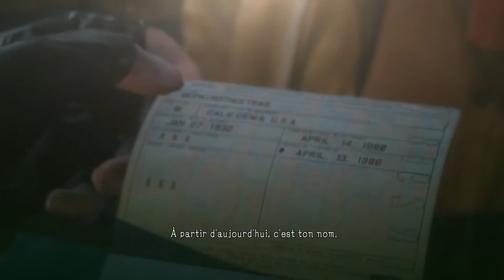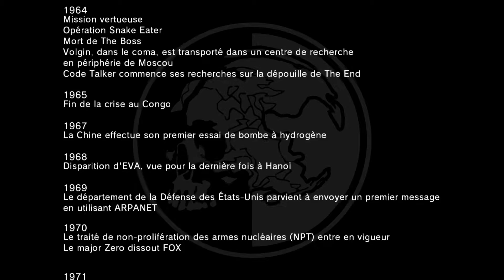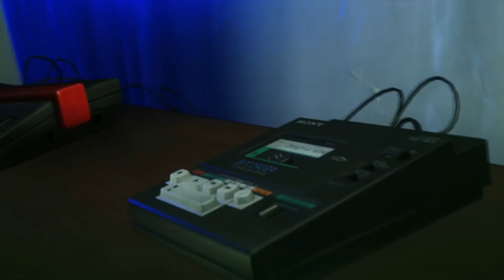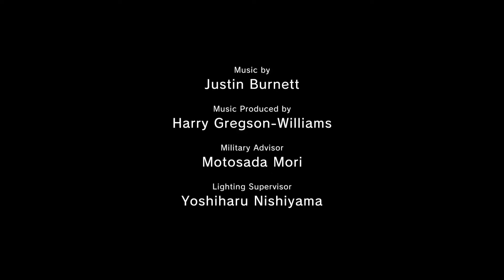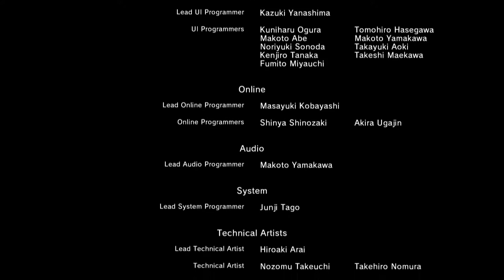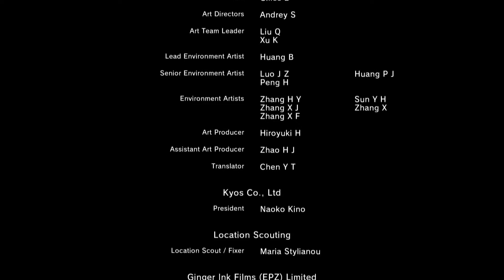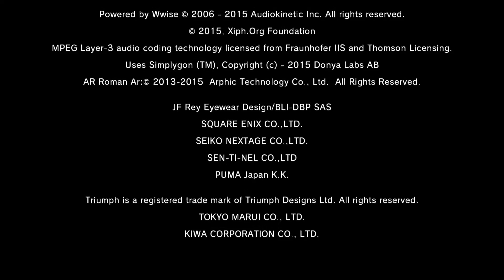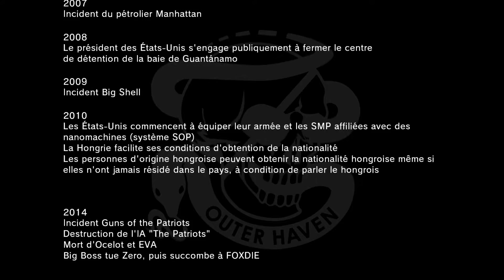MGSV: The Phantom Pain - 1er Playthrough - La fin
Bienvenu pour le Playthrough de Metal Gear Solid 5 The Phantom Pain!
Mon Playthrough va être constitué de plusieurs parties, le déroulement de l'histoire en découvrant les détails et ce qui se passe, toutes les missions secondaires en vidéos séparées et aussi l'évolution de la Motherbase et des aides pour celle-ci

Si vous aimez mes vidéos et voulais participer activement à la chaîne en faisant un don, j'en serais très reconnaissant et proposerais plus de guides et plus souvent bien sûr, YouTube peut prendre beaucoup de temps et ne rends pas vraiment le temps et l'argent qu'on y investit mais vous les gens pouvaient!